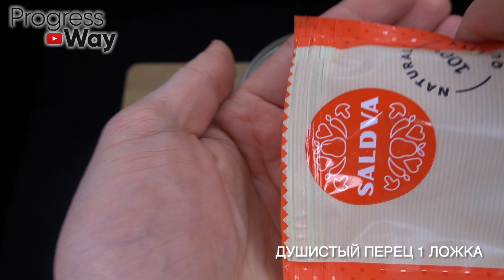Зацвел сразу! 2 чайные ложки под любой домашний цветок и пышное цветение вам обеспечено!